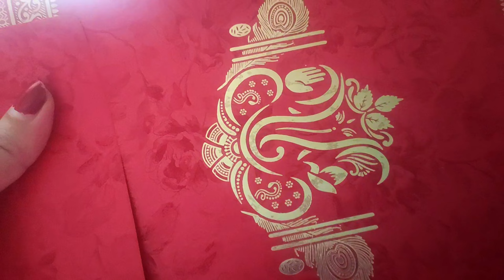অনেক আশা নিয়ে প্রতিটি সপ্তাহ এই ভাবে Start কব়ি। ভাই IPL দেখার জন্য কি নি এসেছে দেখুন 🧐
অনেক আশা নিয়ে প্রতিটি সপ্তাহ এই ভাবে Start কব়ি। ভাই IPL দেখার জন্য কি নি এসেছে দেখুন 🧐@gauri_Lipika